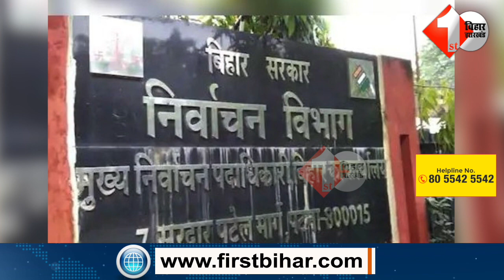Bihar में लंबे समय तक लटकेगा नगर निकाय चुनाव,जानिए क्या है वजह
3.Lalu के कहने पर Sudhakar Singh ने दिया इस्तीफा! नीतीश की कलम में ताकत थी मुझे बर्खास्त करने की..